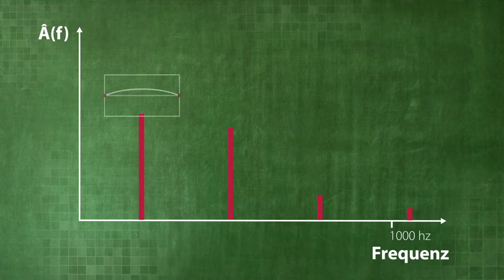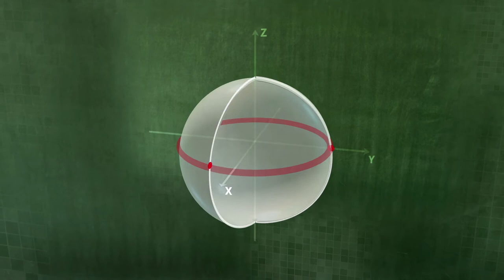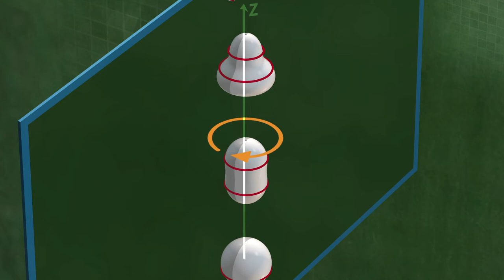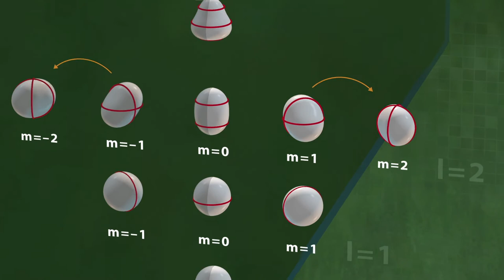Kugelflächenfunktion (U2-05-05)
Wir beschreiben mögliche Schwingungsmuster auf einer Kugeloberfläche in drei Dimensionen.

Dieses Video ist Teil des Online-Lehrgangs (Produktion: Institut für Didaktik der Physik der Universität Münster in Kooperation mit SciViews, Spektrum der Wissenschaften, und Michael Tewiele Mediendesign).